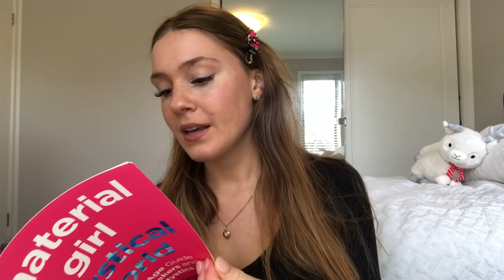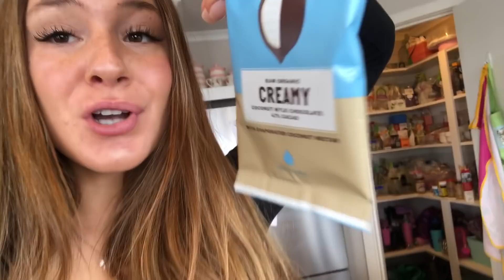WEEK IN MY LIFE VLOG! | crying, spiritual haul, acne etc.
SUBSCRIBE because I love you all so much and it would mean the world to me and also pls comment any videos u want lmao or ill just start posting more of me crying xoxoxoxooxxo